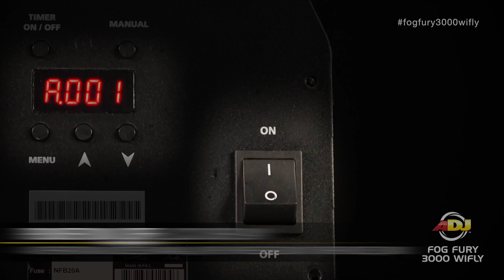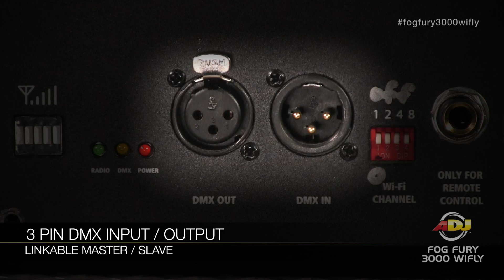ADJ Fog Fury 3000 WiFLY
The ADJ Fog Fury 3000 WiFly is a 1500W professional wireless DMX Fog Machine with new advances in technology. It has a special heating element design that uses an oil type transmission throughout the pipeline to prevent clogging. It is also equipped with a high performance pump system for optimum output. ADJ's Electronic Thermo Sensing (ETS) technology is on-board to maintain optimum heat levels with no warm-up time between fog blasts. It is also compatible with ADJ's WiFLY wireless DMX controllers.